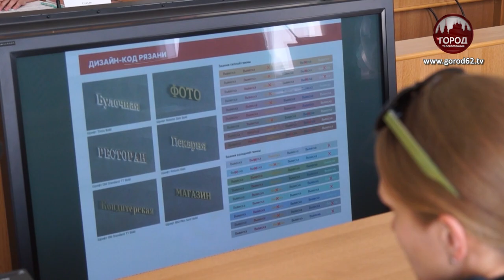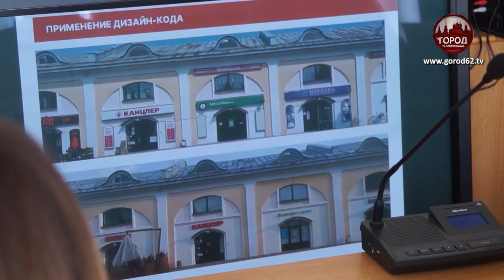СУБСИДИИ НА МОДУ